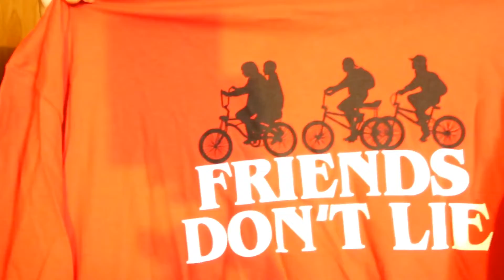BACK TO SCHOOL CLOTHES HAUL 2019